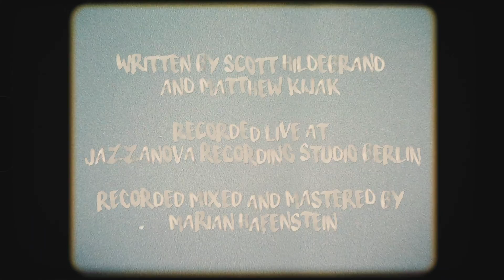Love Is How We Choose Scott Hildebrand Feat. Lila Despoix Live in JRS Berlin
Lyrics:
She’s right there where she’s meant to be
The roots are firm under her tree
She radiates the summer sun
We never have to beg for fun

I don’t ever to feel like I need more
Never have to hear her slam the door
I don’t ever wake up feeling bad
Never have to miss what we don’t have
So let’s float away in peace

Just like a willow in the breeze
Rooted down but flows with ease
Waterfall of leaves hang on
Winter flirts and then they’re gone

We just want to live our life of peace
Yeah, bring each other up and then repeat
Oh you got to mean just what you say
Love is how we choose to spend the day
Love is how we choose, yeah love is how we choose

She cares about the way things are
Will bend the rules to mend a scar
When news comes in that the world’s in flames
She aids the fight but not the blame

Love is how we choose, yeah love is how choose

Written by Scott Hildebrand & Matthew Kijak

Featuring:
Lila Despoix - Vocals
Kelly O’Donohue - Trumpet
Pier Ciaccio - Drums
Or Rozenfeld - Bass
Marian Hafenstein - Recording/Mixing/Mastering

Video: Tatianna Peckham
Recorded at JRS Berlin